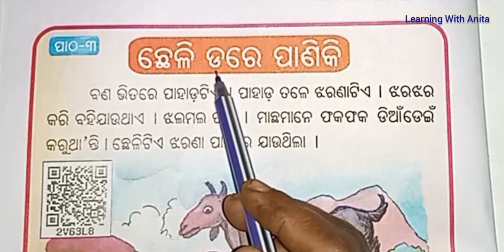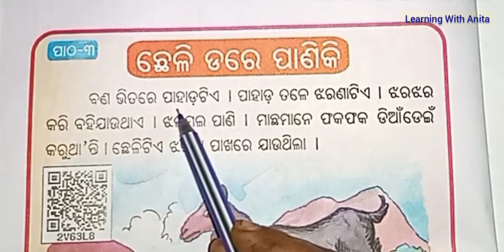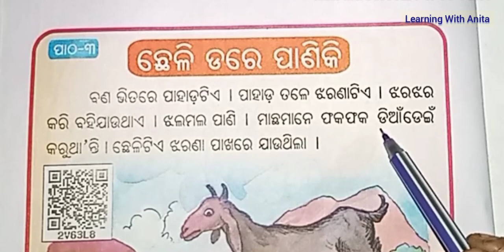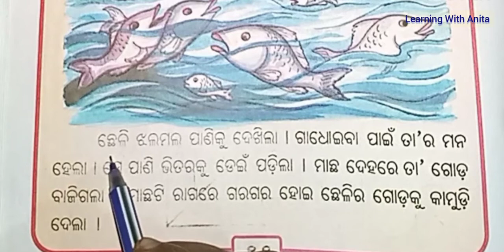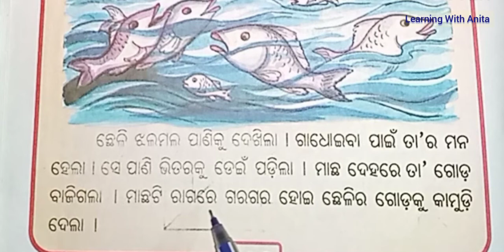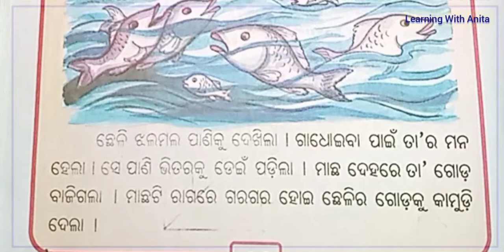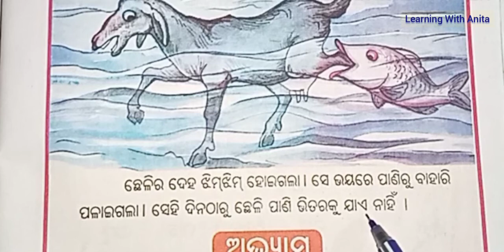class 1 hasakhela chapter 3 Chheli dare paniki |ଛେଳି ଡରେ ପାଣିକି |pratham sreni hasakhela chapter 3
ଏହି ଭିଡିଓରୁ ପିଲାମାନେ ଅତି ସହଜରେ ଛେଳି ଡରେ ପାଣିକି ଗଳ୍ପଟିକୁ ପଢି ପାରିବେ।